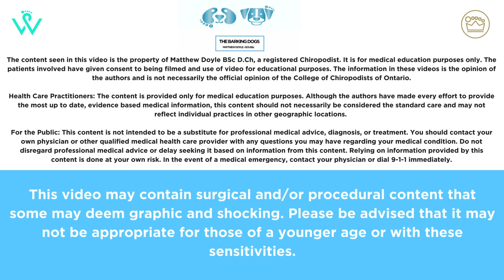SUPER SATISFYING CORN REMOVAL!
We're in the business of feet. Sore feet specifically or what some people refer to as "BARKING DOGS."

We are Chiropody Foot Specialists who see people come into our clinics (The Waterloo Foot Clinic and Royal City Foot Clinic) each day with a variety of foot problems and conditions. We hope to educate you on some of those treatments and services and answer any questions you may have.

Want to know about something specific you're dealing with? Ask us, the dogs, we are here to help and educate!

What kind of videos do you want to see?